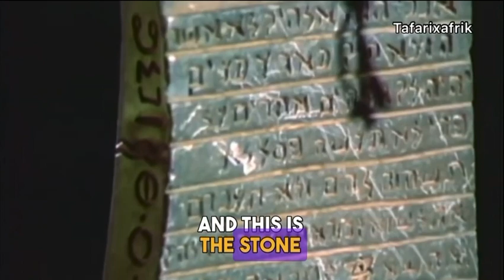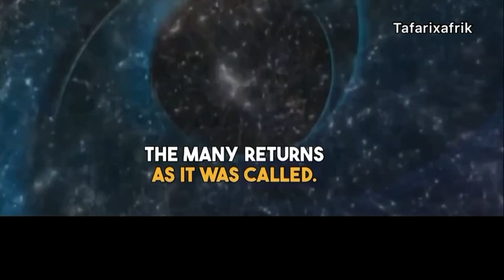Credo Mutwa Talking About God The Creator